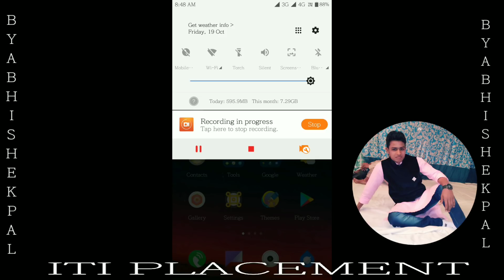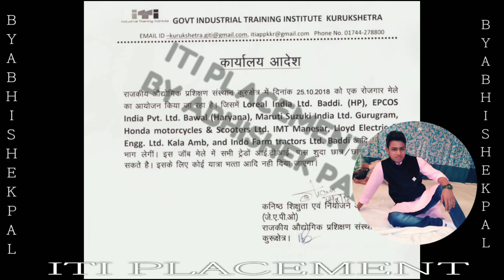BIG ITI ROJGAR MELA THIS COMPANY COME IN MARUTI SUZUKI LIMITED COMPANY. HERO.....